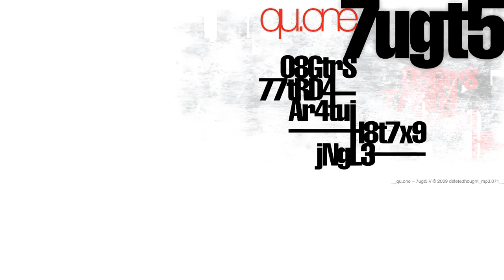Qu.one - 77tRd4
Artist: Qu.one
Song: 77tRd4
Album: 7ugt5
Label: IVDT
Year: 2009